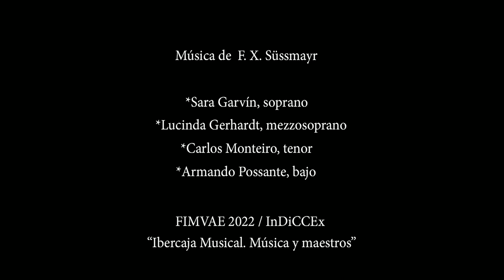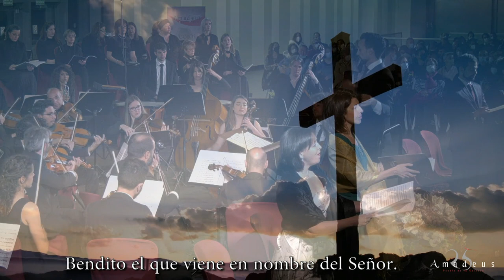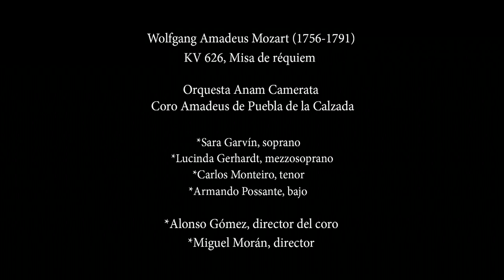«Sanctus et Benedictus» / Réquiem · W. Mozart · Coro Amadeus · Anam camerata · InDiCCEx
*«Sanctus et Benedictus». Misa de Réquiem en re menor de W. A. Mozart (K. 626).

Ficha técnica y artística:

*Solistas
.-Sara Garvín, soprano
.-Lucinda Gerhardt, mezzosoprano
.-Carlos Monteiro, tenor
.-Armando Possante, bajo

*Anam Camerata
.-E. Técnico: P. Barberán, E. Rodríguez, S. Marín y S. Marigómez.

*Toma de sonido: Jesús Muela
*Iluminación y realización: Western Acoustic
*Producción del vídeo: Coro Amadeus (Maxi Ortega)

*Organización: Instituto Extremeño de Canto y Dirección Coral